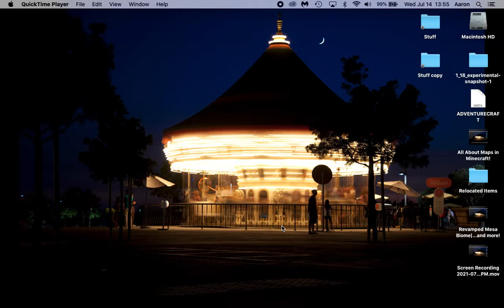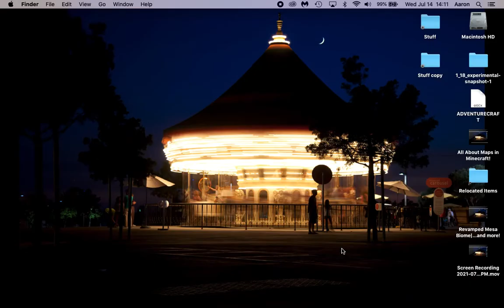Ep 19 The Wither Fight!